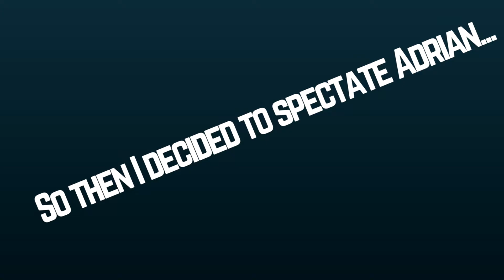Backstab and Betrayal | GTA 5 Racing w/ Friends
Today I play a race with my friends Cody, Adrian and Aaron. However, things went a little haywire.

Thanks for the continued support, it means a lot to me.

*Sorry about Josh's voice lag, he's beyond help.